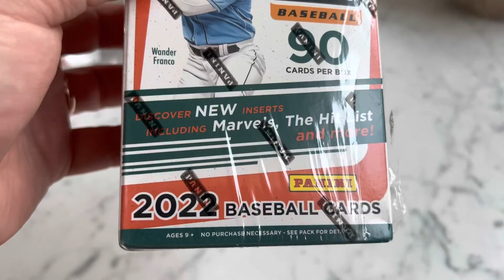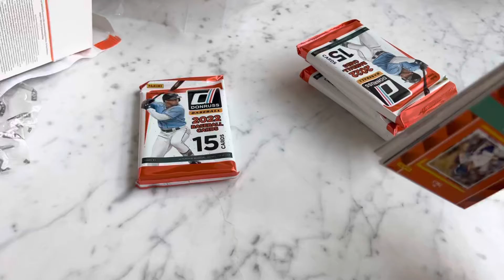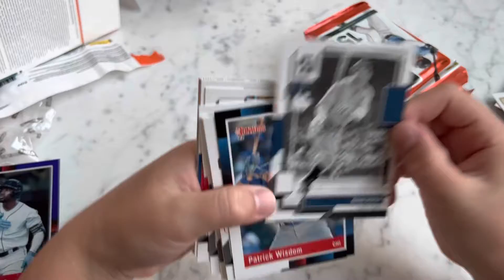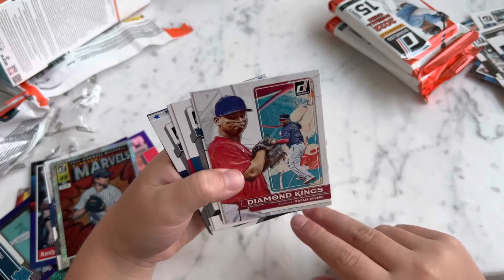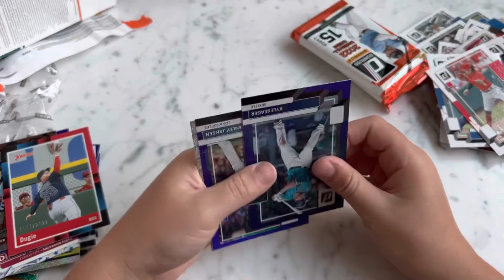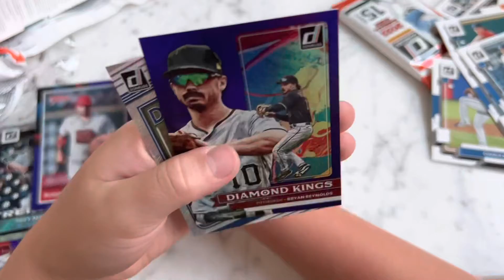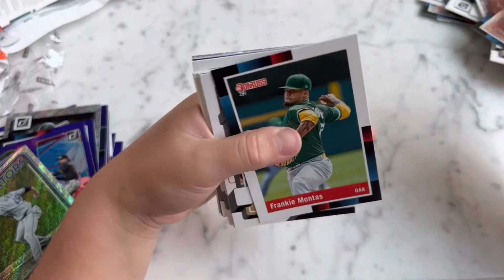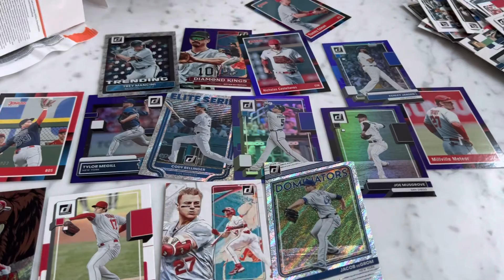Breaker Box - Donruss 2022 - looking for WANDER!!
Breaking a blaster box for you all to see — hit a pretty sweet DeGrom Marvels!